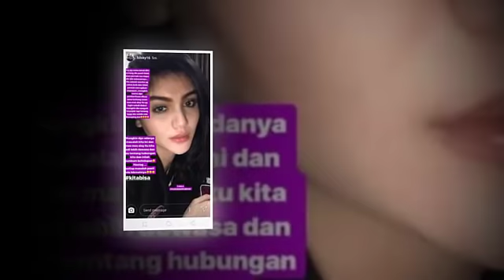Bakal Dipenjarakan Kriss Hatta ,, Billy Syhputra Ketakut4n